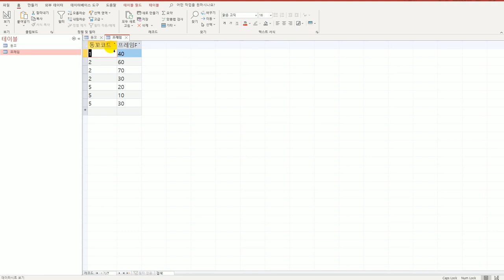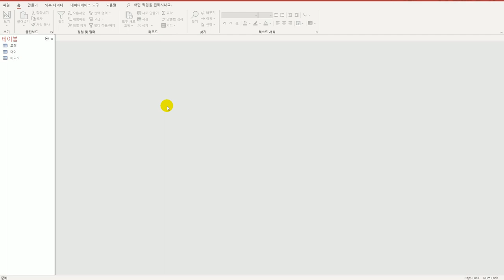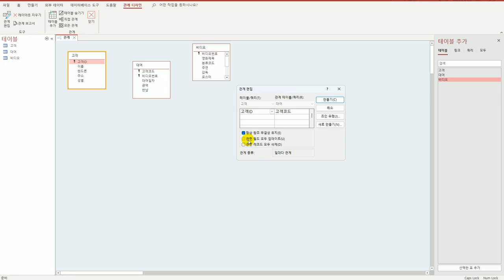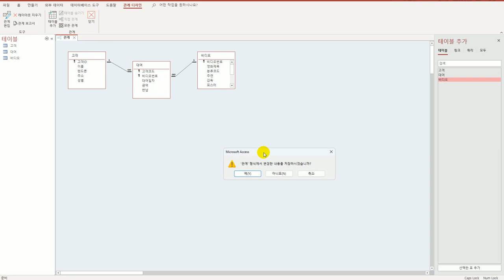[컴활1급실기] 40 관계 설정